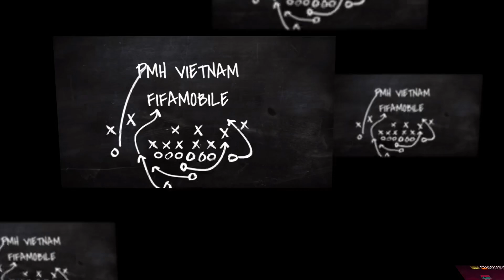Review Joško Gvardiol 113 TOTT | Chiến Binh Thép Tuyển Croatia 🇭🇷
Chiến binh tuyển Croatia “Joško Gvardiol” ✨🌟
Kênh Youtube về Game FIFAMobile ⚽️

FIFA WORLD CUP 2022 SQUAD BUILDER IN FIFAMOBILE | TRẬN CẦU HẤP DẪN VỚI NHIỀU BÀN THẮNG

GIVEAWAY 5 STARPASS x I CLAIMED ZIDANE & VERÓN 107 EVENT ICON | PACK OPENING IN FIFAMOBILE 23

𝗔𝗖𝗕 : 𝟮𝟰𝟮𝟳𝟰𝟱𝟵𝟵𝟵 (Ủng hộ kênh)
Nạp FFP an toàn & Starpass tại đây 🇻🇳
Zalo 𝟬𝟵𝟬𝟰 𝟴𝟴 𝟬𝟳𝟬𝟴